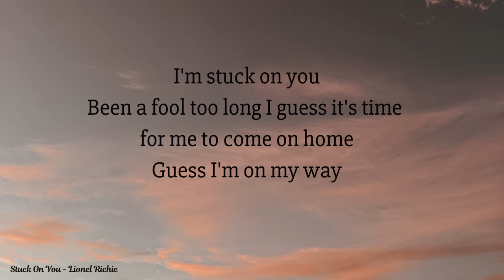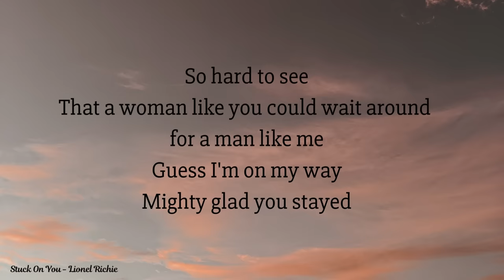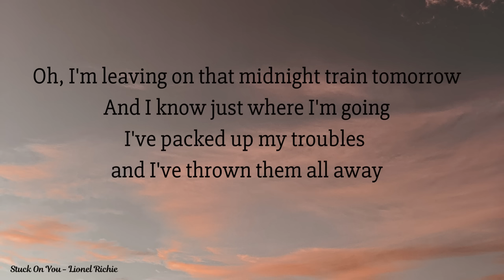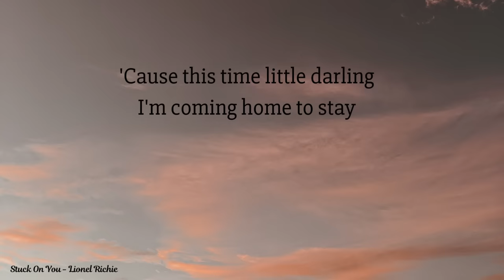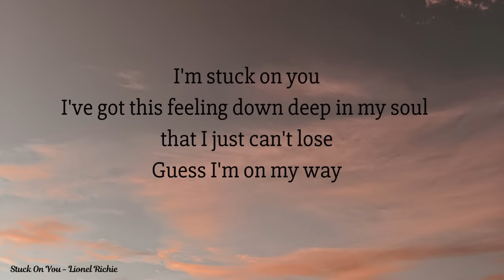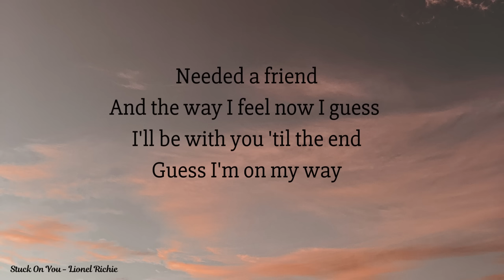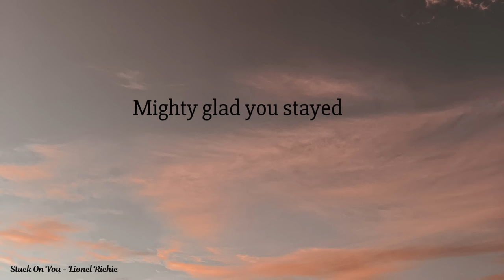Stuck On You - Lionel Richie ( lyrics) ❤ IKEANO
Stuck On You - Lionel Richie ( lyrics)